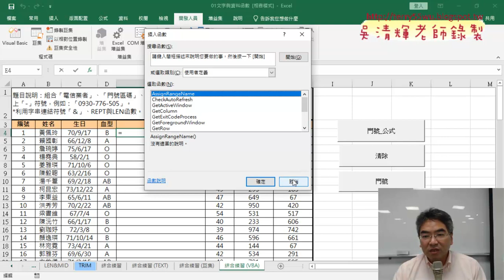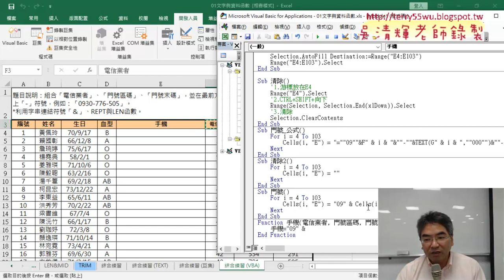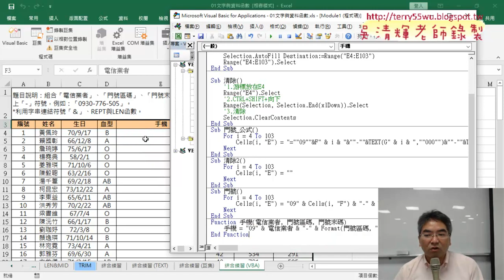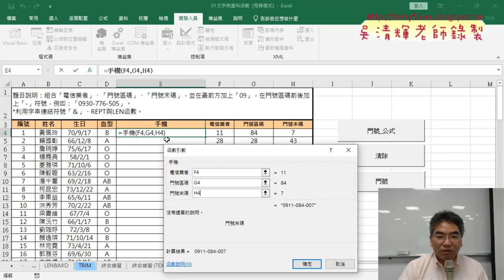05 用VBA自訂手機函數說明